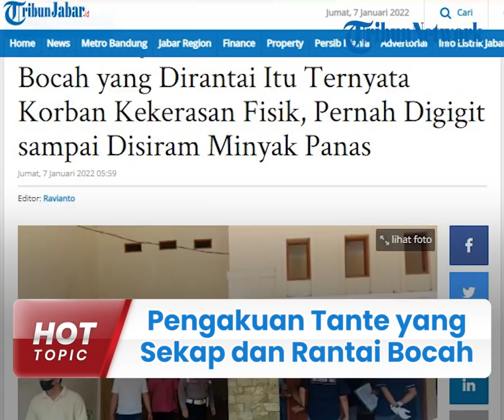Pengakuan Tante yang Sekap dan Rantai Bocah 5 Tahun di Sumedang, Akui Tak Kuat Merawat Korban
TRIBUN-VIDEO.COM - Pihak kepolisian telah menetapkan tante dari bocah 5 tahun di Sumedang sebagai tersangka.

Dari pengakuannya, wanita berinisial S ini mengaku tak kuat mengurus korban.

Hal itu yang membuat pelaku nekat menyekap dan merantai bocah malang itu di dalam rumah.

S (53) merupakan pemilik rumah di Kompleks Perumahan Anggrek Regency, Sumedang Jawa Barat.

Di sanalah, korban RZ (5) ditemukan terkulai lemas dalam keadaan tangan dan kakinya dirantai.

Kapolres Sumedang, AKBP Eko Prasetyo menjelaskan bahwa pelaku S mengaku tak bisa mengurus korban.

Setiap kali korban keluar dari rumah, S akan melarang dan langsung menyekap bocah malang ini.

"Alasannya karena tidak kuat lagi mengurus anak tersebut, sehingga setiap kali S ini keluar rumah, dia menyekap anak itu," kata Kapolres Sumedang, AKBP Eko Prasetyo Robbyanto.

Pelaku mengatakan, bahwa korban adalah anak sepupunya.

Saat ini, pengakuan pelaku masih terus didalami kepolisian.

Pasalnya, S masih membuat pengakuan berubah-ubah pada polisi.

"Segala kemungkinan masih bisa terjadi sebab tersangka ini pernyataannya berubah-ubah," katanya.

Pelaku sempat mengatakan bahwa korban adalah anak yang dititipkan sang kakek padanya.

Kakek pelaku merupakan warga Lampung.

Namun pengakuan soal hubungan kekerabatan korban dengan pelaku ini masih terus didalami kepolisian.

Saat ini, korban berada di lokasi aman dan tengah mendapatkan perawatan Dokkes Polres Sumedang dan Dokkes Polda Jabar.

"Saat ini korban telah berada di tempat aman yang tak bisa saya sebutkan lokasinya. Yang jelas dalam perawatan Dokkes Polres Sumedang dan Dokkes Polda Jabar. Kami berharap traumanya hilang," kata Eko.

AKBP Eko Prasetyo juga menuturkan bahwa ada jejak kekerasan yang dialami korban.

Ditubuh bocah tersebut didapati ada sejumlah luka akibat hantaman benda tumpul.

Kemudian luka bekas gigitan bahkan jejak luka akibat cairan panas.

"Benda tumpul, gigitan, dan siraman minyak panas," kata Eko.

Polisi kini akan menjalani tes kejiwaan di Rumah Sakit Bhayangkara Sartika Asih untuk mengetahui kondisi kejiwaan pelaku.

"Tersangka akan menjalani tes kejiwaan di Rumah Sakit RS Bhayangkara Sartika Asih lantaran jawabannya kerap berubah-rubah. Dia ini tertutup, dia ini wirausaha dengan banyak usaha," katanya.

Akibat perbuatannya, pelaku kini terancam 5 tahun penjara.

Diketahui, kasus penyekapan terhadap bocah 5 tahun ini terungkap seusai warga mendapati TKP penuh kepulan asap.

Saat itu, S tengah memasak air dan lupa ematikan kompor saat meninggalkan rumah.

Saat ditemukan, korban dalam keadaan kaki terantai pada teralis besi dan tangannya terantai pada velg mobil.

(Tribun-Video.com/TribunJabar)

Artikel ini telah tayang di TribunJabar.id dengan judul Bocah yang Dirantai Itu Ternyata Korban Kekerasan Fisik, Pernah Digigit sampai Disiram Minyak Panas,